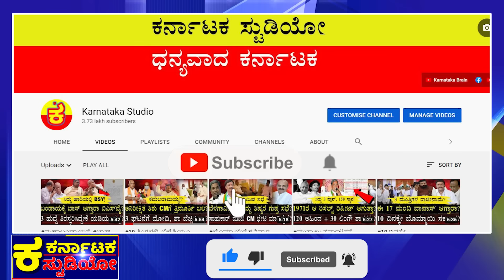JDS 12 ವಿಕೆಟ್ ಪತನ ಫಿಕ್ಸ್!? CM Siddaramaiah |DK Shivakumar |HD KumarSwamy |JDS MLA 12 |BJP JDS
ಡಿಕೆಶಿ ನೈಟ್ ಪಾಲಿಟಿಕ್ಸ್ ಶಾಕ್?